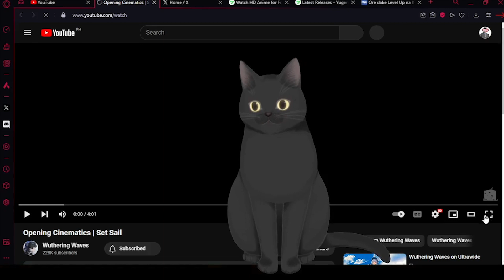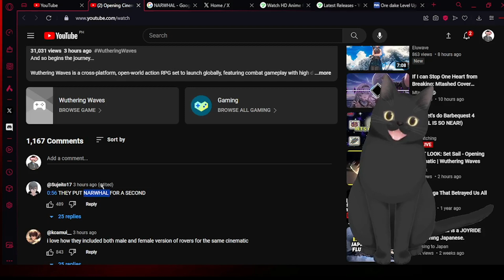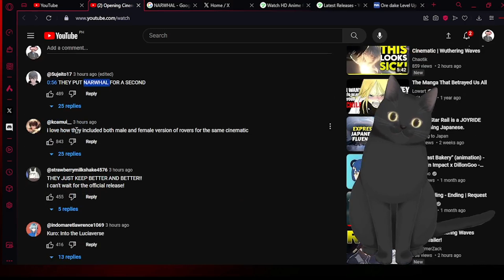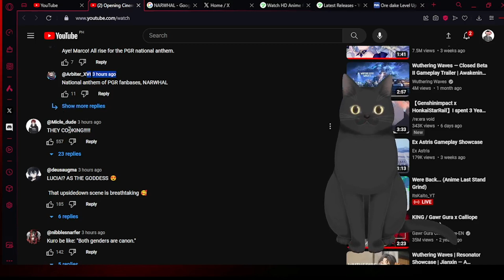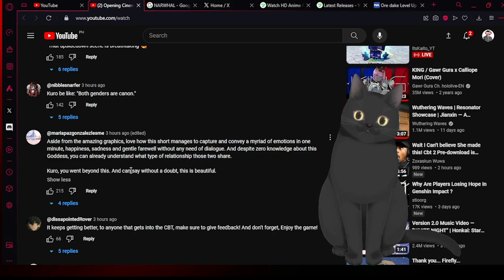WUTHERING WAVES JUST KEEPS COOKING AS ALWAYS AND GETTING BETTER AND BETTER!